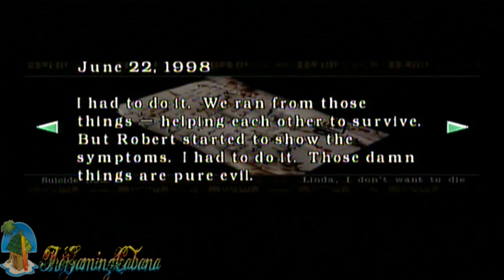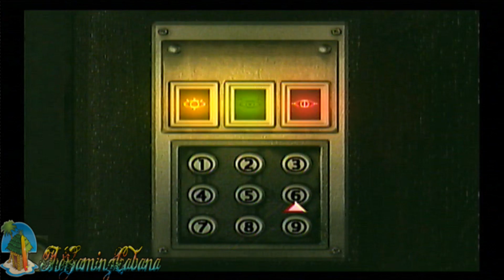Let's Play Resident Evil Remake - 05 - Me and my forgetful nature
I haz it